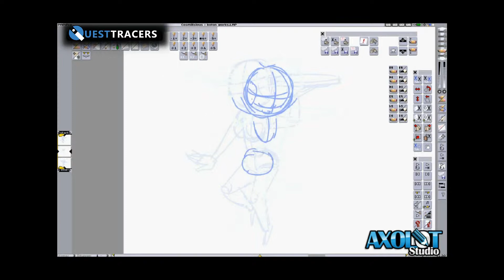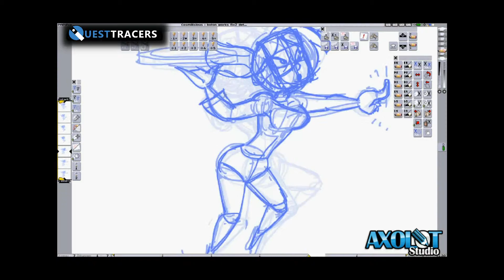Questtracers Muvin Reel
Video that was displayed on the muvin "Del tilt al byte" exposition in the Questtracers stand